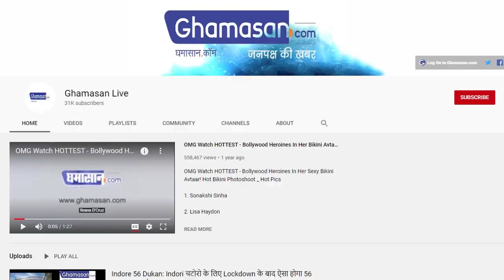Bigg Boss OTT: मूस जट्टाना हुई शो से बाहर, यह है 6 फाइनलिस्ट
16 सितंबर को है शो का फिनाले

शौकों मिल चुके है 6 फाइनलिस्ट

मशहूर रियलिटी शो बिग बॉस ओटीटी अपने आखिरी पड़ाव पर है। वहीं, 16 सितंबर को शो का फिनाले हो जा रहा है। ऐसे में आज यानी 12 सितंबर को संडे का वार में मूस जटाना शो से बाहर हो गई हैं। इसके साथ ही अब घर में ‘बिग बॉस ओटीटी’ की ट्रॉफी के लिए जंग शमिता शेट्टा, राकेश बापट, निशांत भट्ट, दिव्या अग्रवाल, प्रतीक सहजपाल और नेहा भसीन के बीच होने वाला है।